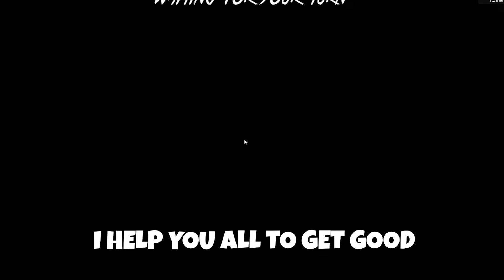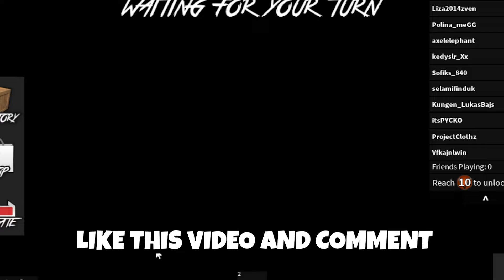*NEW* WORKING ALL CODES FOR Murder Mystery 2 IN 2024 MAY! ROBLOX Murder Mystery 2 CODES